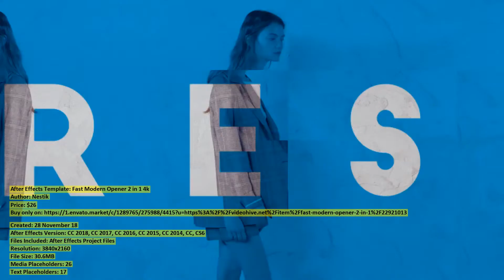Fast Modern Opener 2 in | After Effects Template | VideoHive 22921013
Created: 28 November 18
After Effects Version: CC 2018, CC 2017, CC 2016, CC 2015, CC 2014, CC, CS6
Files Included: After Effects Project Files
Resolution: 3840x2160
File Size: 30.6MB
Media Placeholders: 26
Text Placeholders: 17
Category: (openers)

Description: Project features: Modular structure 4k resolution (3840x2160) Full HD resolution (1920x1080) No plugins needed 100% ...
Dear author Nestik, if you believe any that the use of the project preview on this channel are not legitimate, please write to e-mail and we will delete your video within 24 hours.